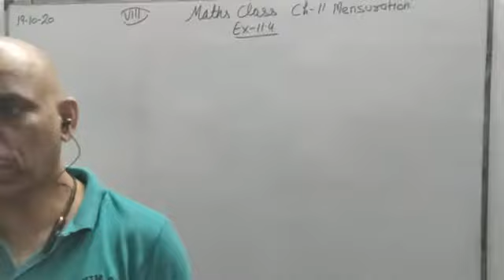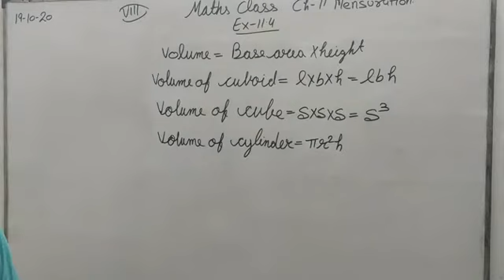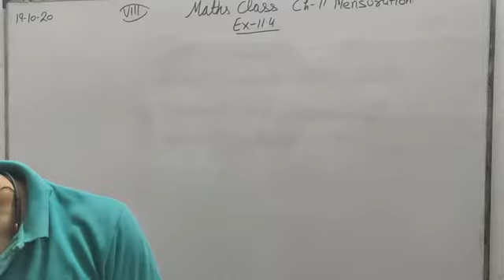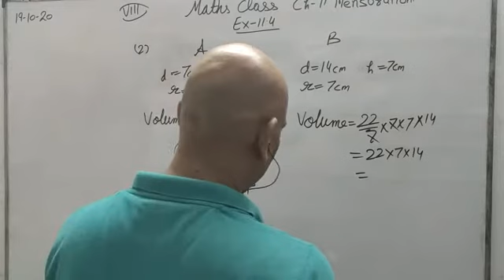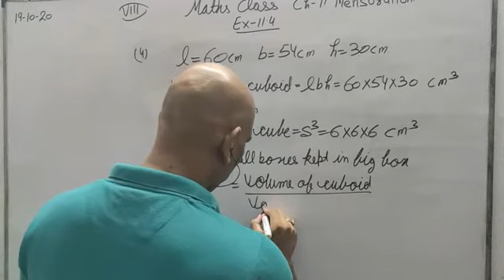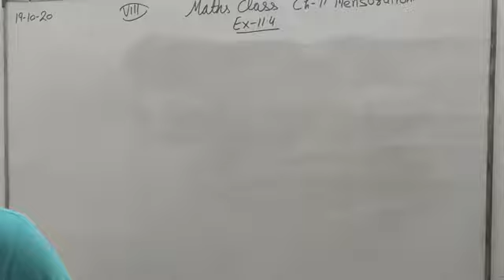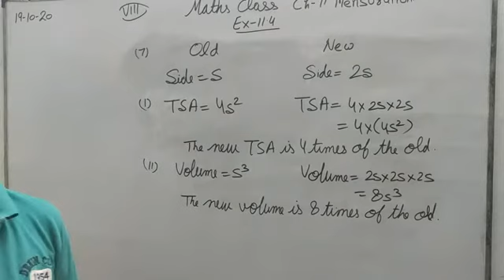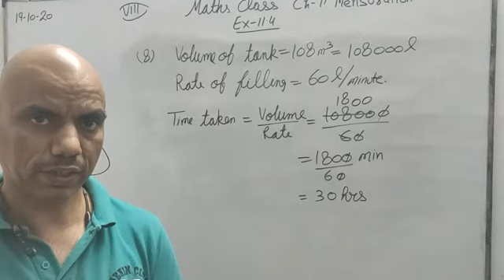Sachin Tyagi sir class viii Ch 11 Ex 11.4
solutions of NCERT Ex 11.4